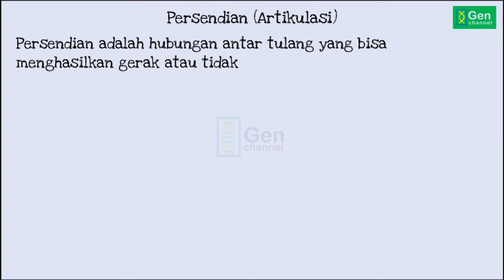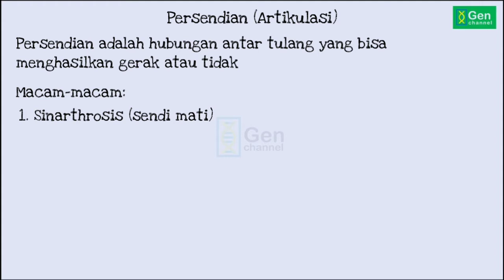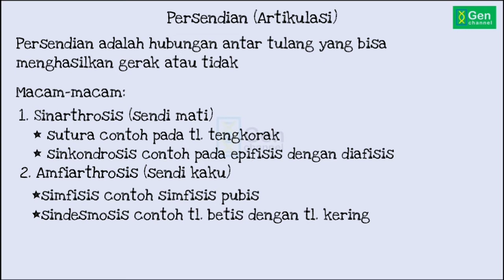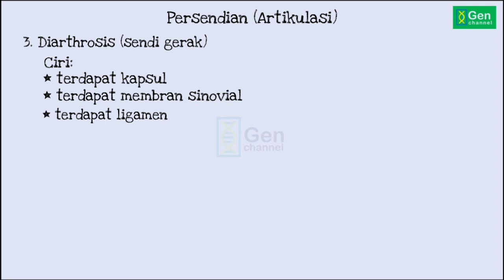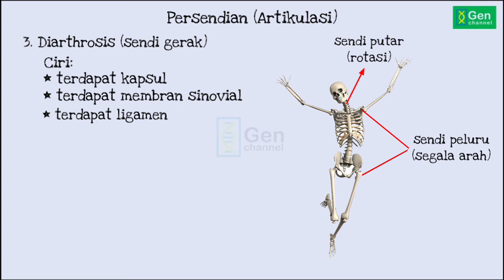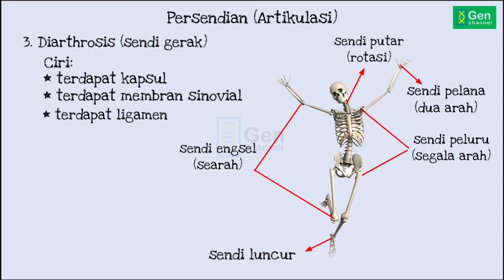Macam-macam Sendi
1. sinartrosis
2. amfiartrosis
3. diartrosis: sendi putar, engsel, peluru, pelana, luncur dan elipsoid.